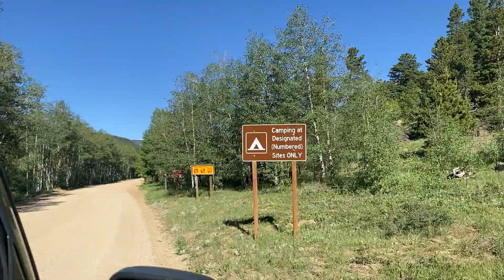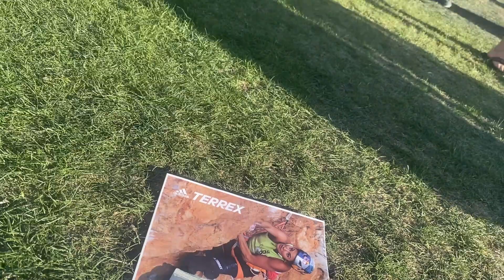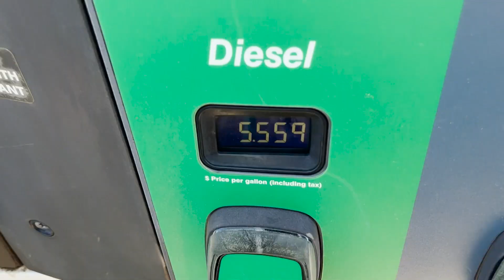WHY WE CHOSE A VANLIFE GROUND BASE AND YOU SHOULD TOO!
We chose to have a ground base during our first month in the van. Such a solid decision. It allowed us more time to do the things we're passionate about.